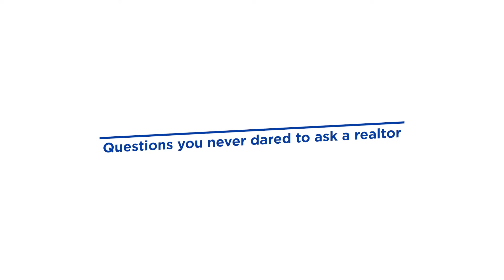Luca Turconi - Questions you never dared to ask a realtor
We are pulling back the curtain on what makes RE/MAX Agents and Broker/Owners different from the tired clichés that end consumers sometimes associate with Realtors.

We have selected the best of these questions and asked our European Ambassadors to answer a few of them in a short video message.

Hear from Luca Turconi (RE/MAX Italy) and find out what has been the weirdest thing he has ever found in a property when trying to sell it.